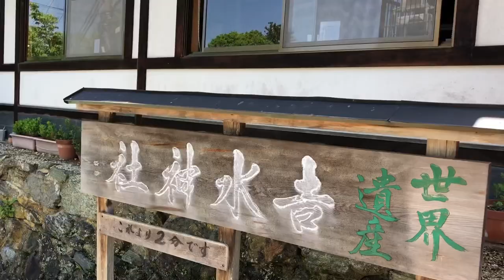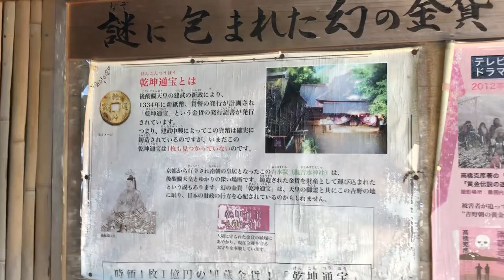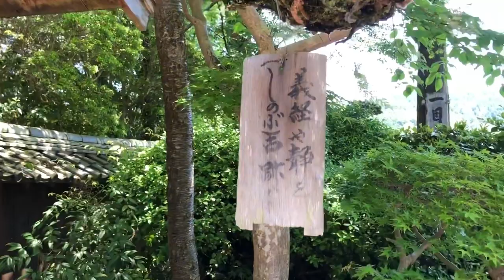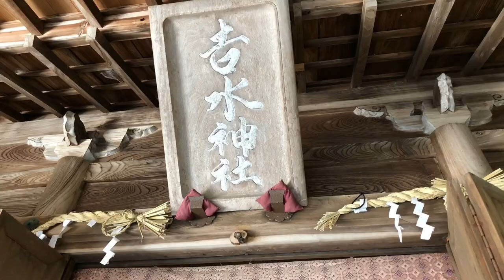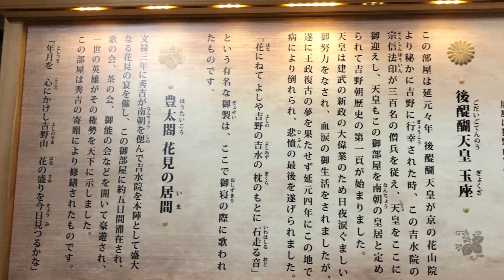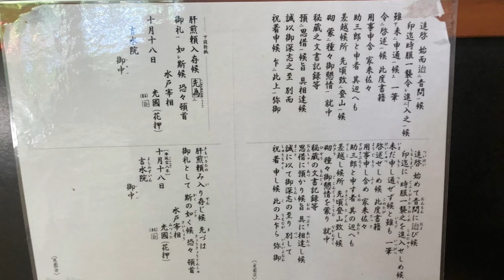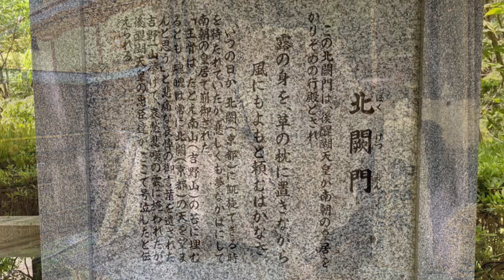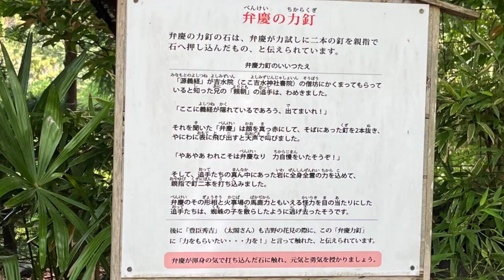後醍醐天皇の玉座 南朝皇居の吉水神社 【役行者 創建】源義経が静御前と2人で過ごした最後の場所 吉水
7:19　役行者
今回は前回ご紹介した
如意輪寺にいく直前に参拝した
奈良県吉野にある南朝皇居「吉水神社」の紹介です。

URASEKIさんチャンネルで考察した朝鮮貴族像の十字のネタについてもふれています。

この吉水神社は、個人的に感情が高ぶる場所で
後醍醐天皇もですが、もともと10年くらい源義経が大好きで
奥州平泉など色々訪れました。
義経が好きになったのは人生で初歌舞伎を鑑賞した演目が
「義経千本桜」でここ吉野が舞台となったお話です。

何故かなかなか吉野に行く機会がなかったのですが
後醍醐天皇に興味をもった今だからこそ
やっと訪れることができたんだなぁと思うと
すごいタイミングだと思え感慨深いロケになりました。

後醍醐天皇は、鎌倉幕府を倒幕し京都で天皇中心の政治を復活させようとする建武の親政を始めたものの鎌倉幕府の倒幕に貢献した足利尊氏の離反により京都を逃れここ吉野に南朝をたてました。その南朝の皇居があった場所がここ吉水神社です。

公家政権の建武新政はわずか2年半で幕を閉じ
後醍醐天皇は吉野南朝で復権を謀るものの
1339（暦応2）年に急死。
その時、後醍醐天皇は
「玉骨（亡骸）は南山（吉野）の苔に埋もれても、我が魂魄（こんぱく）は常に北闕（ほっけつ：皇居）の天を望まんと思ふなり。」と、遺言を残します。

〇鶴亀蓬莱石組
作庭において、中国の神仙思想を基に、理想郷とされる蓬莱島や長寿のシンボル鶴や亀を現す石組を据えてその世界を抽象的、象徴的に表現したもの。神仙思想とは、古代中国で、人の命の永遠であることを神人や仙人に託して希求した思想。日本庭園は、自然をそのまま具現化するのではなく、他のものになぞらえて表現する「見立て」に特徴がある。

〇吉水院宗信（きっすいいんそうしん）
護良親王や後醍醐天皇を擁護した鎌倉時代末期から南北朝時代にかけ活躍した吉水院修験僧。
大塔宮護良親王を助けて北条幕府と戦い、後醍醐天皇が京都の花山院を抜け出して吉野へ潜行された際、吉野一山の大衆を説いて天皇を吉水院へお迎えし、南朝皇居となるきっかけをつくった。

〇一目千本（ひとめせんぼん）
境内から一望できる国の指定名勝「吉野山の桜」のうち中千本・上（かみ）千本が一望できる場所、一目で千本も見えるほどぎっしりと詰まっていること。

●住所
〒639-3115 奈良県吉野郡吉野町吉野山579

●●自分の情報●●